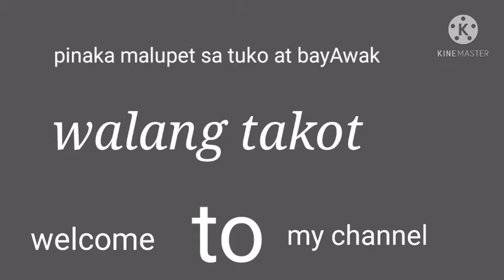dambuhalang bayawak nahuli Naden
I'm support you please support me
tnx